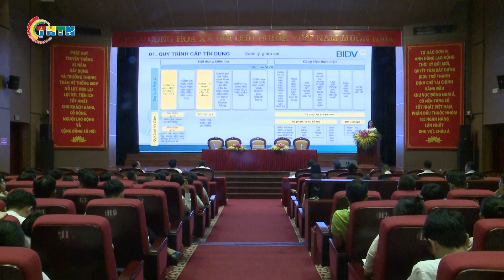CHUYỂN ĐỘNG | Tọa đàm thanh niên Giải pháp tăng trưởng tín dụng bền vững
Thực hiện chương trình công tác Đoàn và phong trào Thanh niên năm 2022, ban Thường vụ Đoàn Thanh niên ngân hàng đầu tư và phát triển Việt Nam ( BIDV ) tổ chức tọa đàm “Giải pháp tăng trưởng tín dụng bền vững" cho cán bộ, đoàn viên thanh niên đang công tác tại trụ sở chính và các chi nhánh trên địa bàn Hà nội.
Xem thêm các video thông tin bổ ích của Truyền hình Thanh niên tại các kênh thông tin sau: